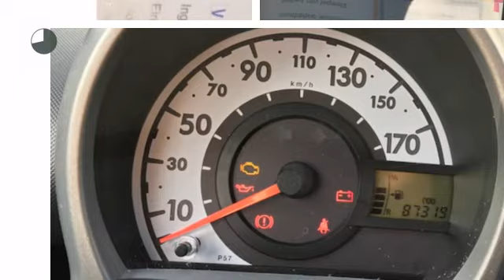Citroën C1 1.0 12v First Edition (Airco/Radio cd-speler/LMV)